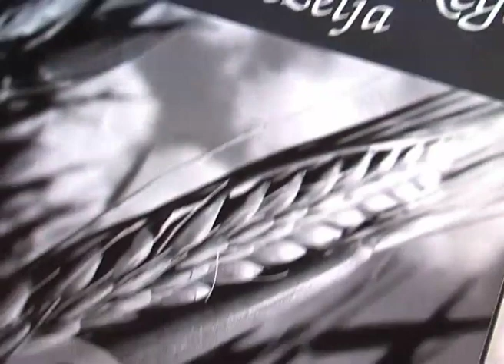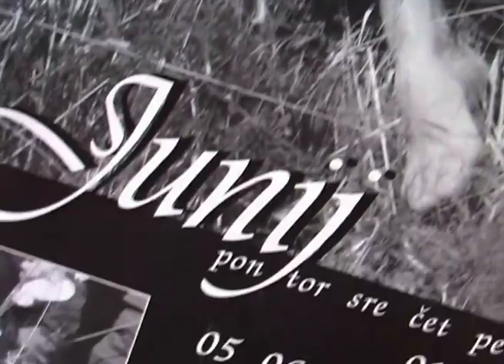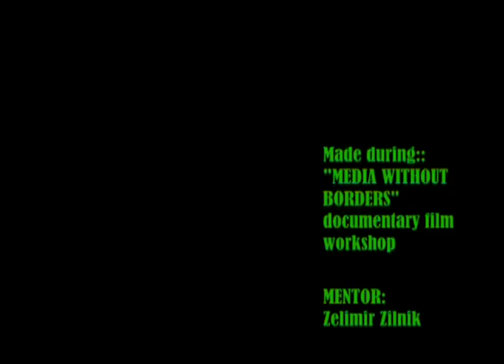Eurokmet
documentary, 11'52''
Authors: Petra Jagrič, Iztok Radej, Massimo Muchiutt, Ana Radoslović, Sara Možic
2006, Luksuz produkcija